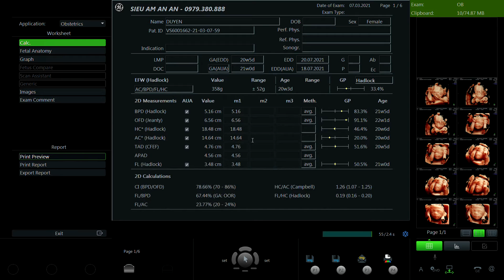HỒ KỲ DUYÊN 1994